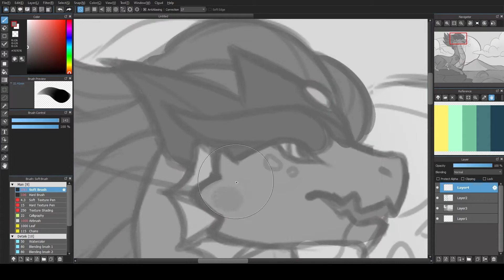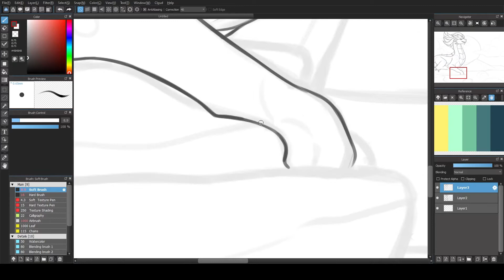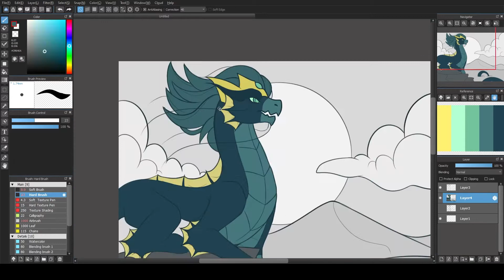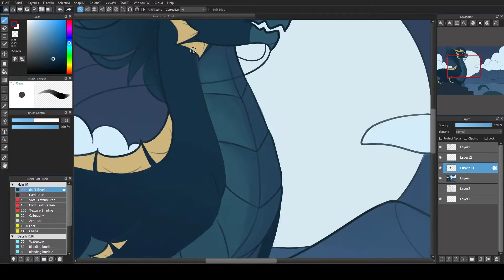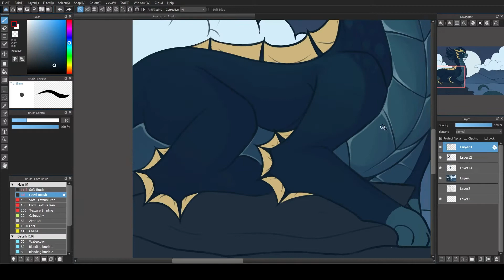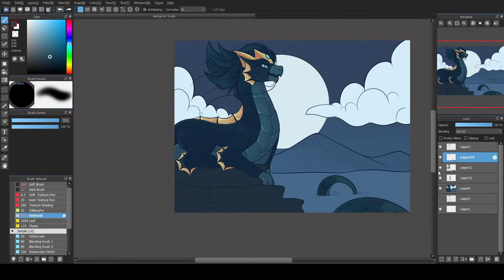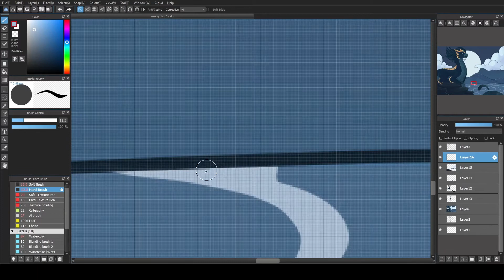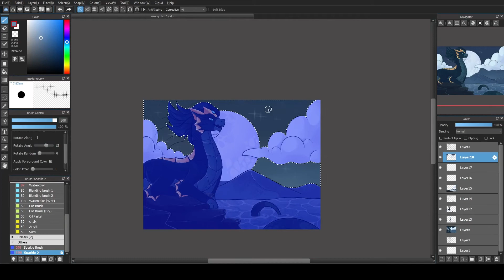League of Legends – Aurelion sol as Bakunawa【Speedpaint #14】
An entry for the garena anniversary contest

Original time – 3 and a half hours